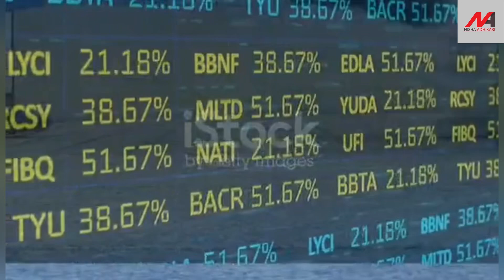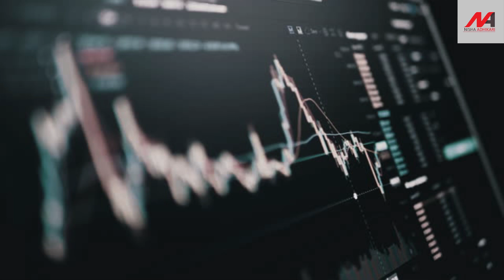Opening Price 309/कहिलेबाट गर्छ दोस्रो बजारमा कारोबार / Share market news Himalayan Re-insurance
Opeaning Price 309/कहिलेबाट गर्छ दोस्रो बजारमा कारोबार / Share market  news Himalayan Re-insurance
Nisha Adhikari ipo news
Nisha Adhikari